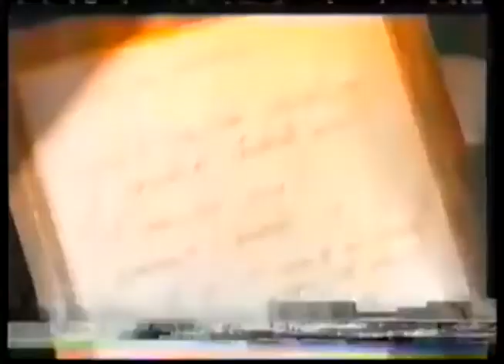Comerciales mexicanos: SECTUR 1999 3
Promoción turística con el apoyo de CANAPAT